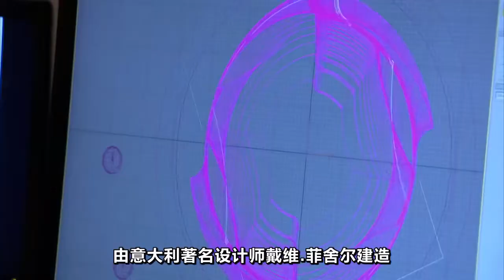4座十分壮观的高楼大厦，有的高耸入云，有的可以旋转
高楼大厦是现代文明的重要标志
各种各样的摩天楼极大地促进了当地旅游业的发展
本期节目给大家介绍一下世界上5座美轮美奂、震撼人心的大厦